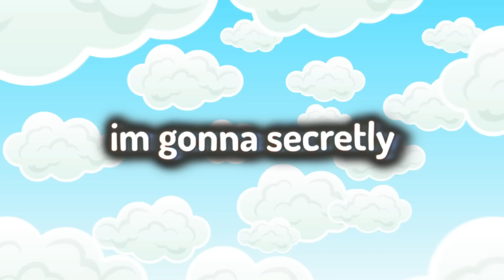I Secretly Cheated Using //Paste in a Minecraft Building Competition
I Secretly Cheated Using //Paste in a Minecraft Building Competition /w Shark